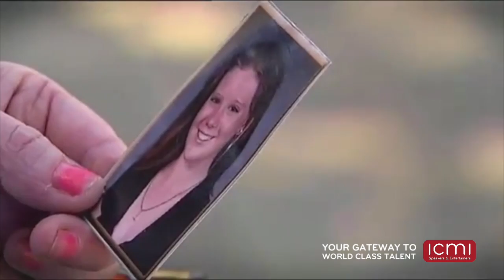Del Irani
Del Irani is a warm and energetic presenter, who’s hosted shows on Australian and international television. She is currently the finance presenter on ABC News’ flagship breakfast show and host of award-winning talk show, TalkAboutIt. Del regularly moderates regional conferences for the United Nations’ International Labour Organisation across the Asia-pacific and also hosted the UN Media Awards in Australia in 2015. Del is a former BBC World News correspondent and presenter.